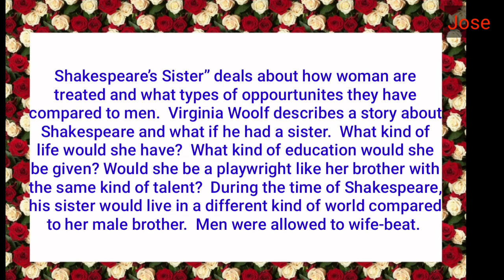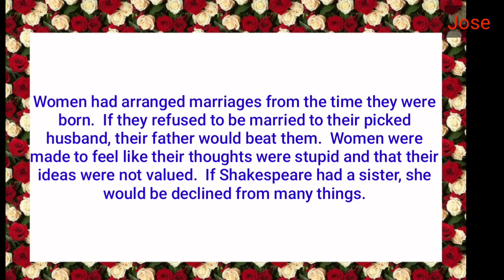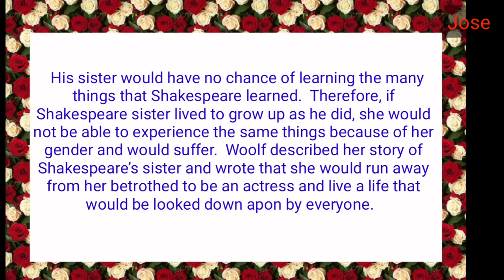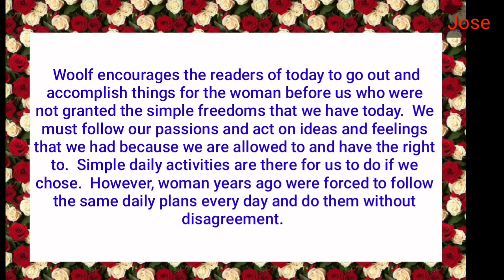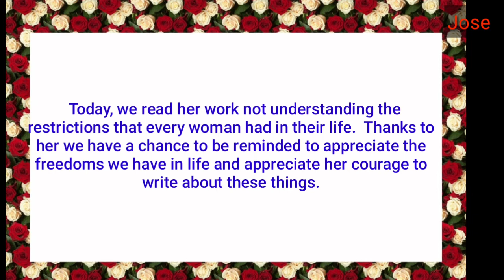Shakespeare's sister by Virginia woolf| A Room of One's Own| in English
Ms university syllabus-Womens Writing-Semester-V Shakespeare's Sister